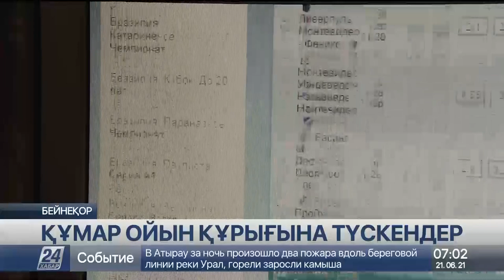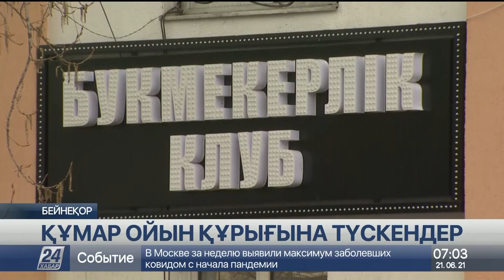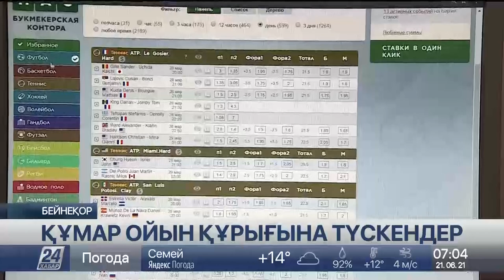Құмар ойынға қызығушылар саны артты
Былтыр букмекерлік компаниялар 80 млрд теңге олжалаған.

Бұл алдыңғы жылдан алты есе көп табыс. Өкінішке қарай, араны ашылған бизнесті бұғаттау мүмкін болмай тұр. Пандемия кезінде құмар ойынға қызығушылар саны артқан. Ал құзырлы министрліктен нақты әрекет жоқ.

Есімін жасырған елордалық тұрғын қиын-қыстау кезеңде букмекерлік кеңседен көмек іздеген. Бірде сәтті, бірде сәтсіз, әйтеуір сол бір қызығушылығы қалай дағдыға айналып кеткенін өзі білмей қалды. Онлайн казиноның опық жегізерін кеш те болса, түсінді. Қазір наркологиялық орталықта емделіп жатыр.